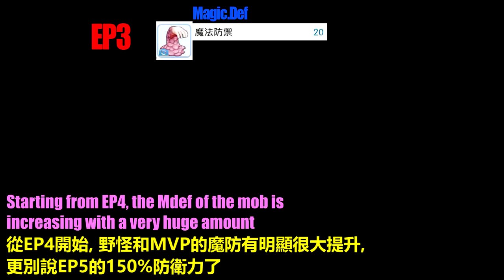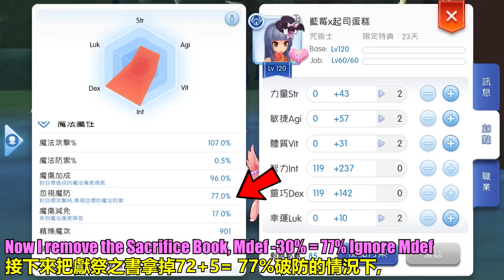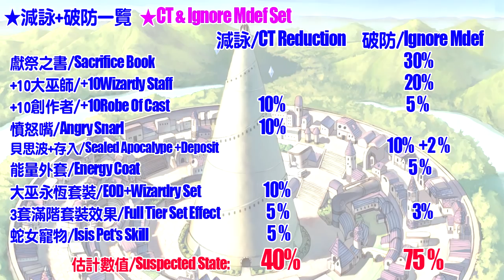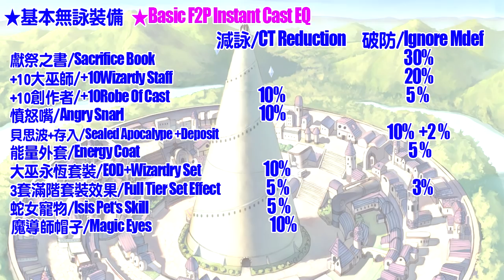Ignore MDEF 100% with Instant Cast!! EQ Review+FAQ! [Ragnarok M Eternal Love]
The Mob after EP4 had a huge amount of Mdef, to deal full damage, you need to Ignore Mdef set while maintaining VCT for MS instant Cast.
Hope this guide will give you an idea about how to choose your EQ.